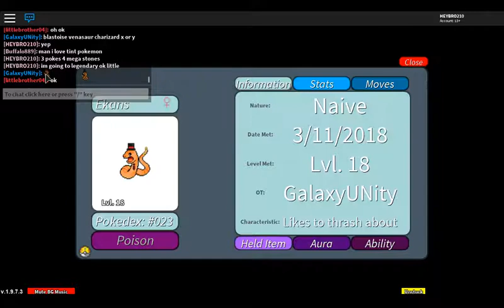Training up my pokes| Roblox Project Pokemon